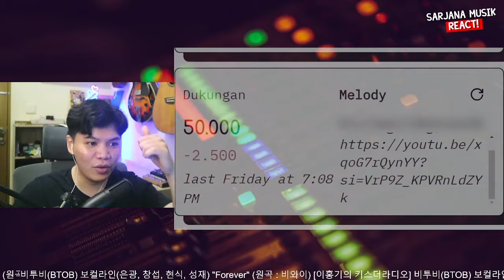BTOB - forever | SARJANA MUSIK REACTION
✅ BTOB Time Concert 2017
✅ BTOB 10TH ANNIVERSARY CONCERT 2022 BTOB TIME BE TOGETHER FULL!
PART 1 :
✅ BTOB KILLING VOICE , Suaranya pada ga ngotak semua!!
✅ BTOB Kingdom KBS Compilation, emang mahal banget suara mereka!
✅ A (little) guide to BTOB (2022 ver), jadi kenalan sama BTOB!!
✅ BTOB The funniest idol in Korea EUNKWANG MINHYUK CHANGSUB HYEONSIK PENIEL SUNGJAE, asli ini pelawak berkedok idol sih wkwkw
✅  BtoB is not idols, they are comedians. (BtoB Funny Moments) emang dasarnya pelawak yang jadi idol sih ini WKWKWK
✅  BTOB - Knowing Bros Highlight Hit Song Medley for BORN TO BEAT Please applaud for Knowing Bros! kocak2 tapi urusan suara gaada obat!!
✅  BTOB - Leemujin Service EP.30 LEE CHANGSUB Surrender, How I am, The Flight, Things to do tomorrow , suaranya mahal banget gila!!
✅ BTOB king of masked singer compilation, pada kayak orang gila disini suaranya! jadi makin kenal sama karakter vocal line BTOB!!
✅ LINK KONTEN PREMIUM DI TELE :
✅ RIKUES VIDEO SAWERIA (min. 50k, 75k instan reaction)